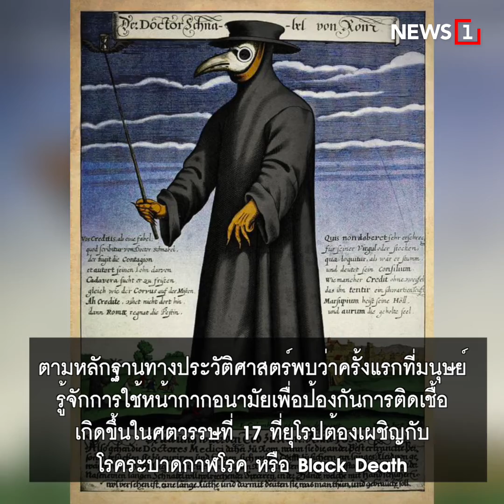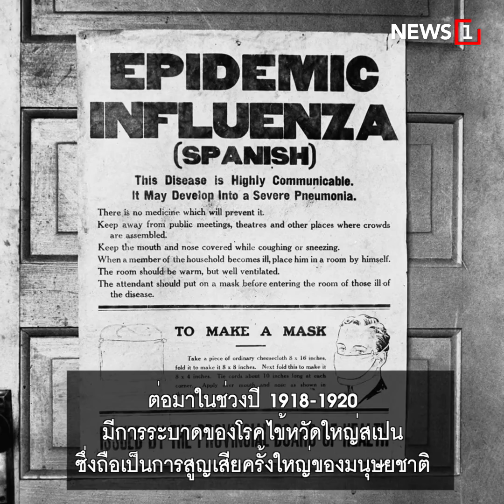โลกรู้จักหน้ากากอนามัยตั้งแต่ศตวรรษที่ 17 : [NEWS REPORT]